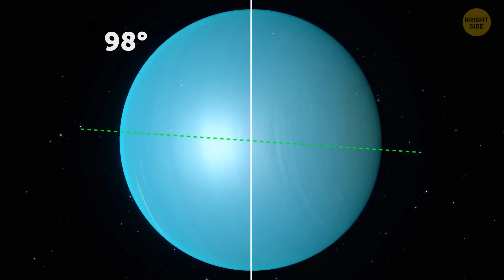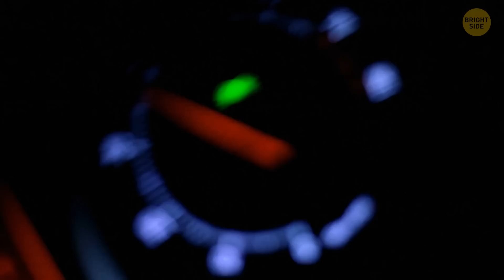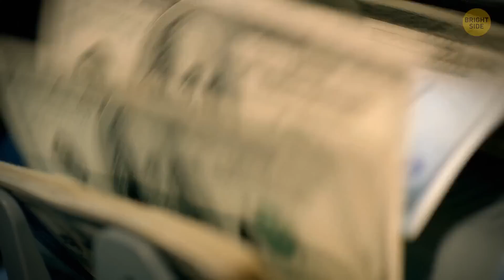Moon Is Moving Every Night And 10 New Space Facts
Have you ever noticed how when you’re stargazing two nights in a row at the same time, let’s say 9 p.m., the stars stay in the same place, but the Moon doesn’t? I've learned the reason for this phenomenon and I'm ready to share it with you! I'll also tell you what exactly happens to the light after it disappears inside of a black hole. Here're 10+ cool space facts you probably haven't thought about!